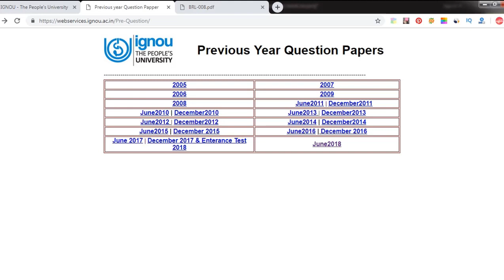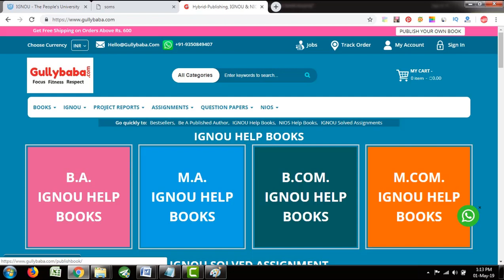How To Download IGNOU Previous Year Question Papers | IGNOU Question Paper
In this video, I am going to tell you about Last Previous Question Papers on IGNOU website.